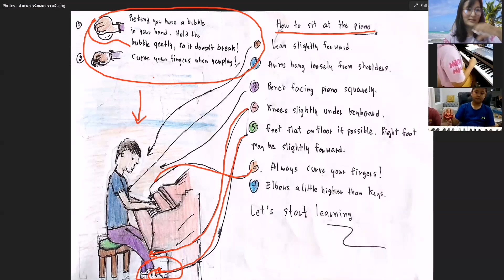น้องมูนมูนเรียนเปียโน​ออนไลน์​กับครูติ๊ก​ (นักเรียนจากพนมเปญ)​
🎹ทีมเรียนเปียโนออนไลน์​กับครู​ติ๊ก
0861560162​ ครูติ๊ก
หรือ คลิกเพิ่มเพื่อน
🙏ขออนุญาต​ผู้ปกครอง​ใน​การลงคลิป​วิดีโอ​ค่ะ